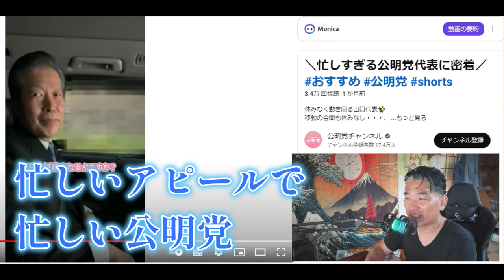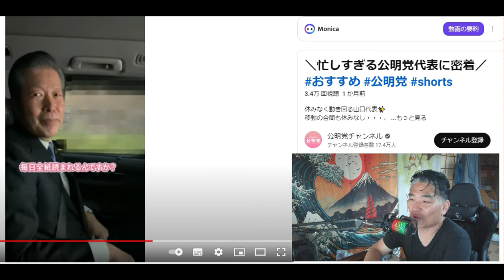【創価学会】忙しすぎる公明党山口那津男代表に密着！新聞を読む暇もない。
＼忙しすぎる公明党代表に密着／

「件名：速稼塾（あなたのお名前）」